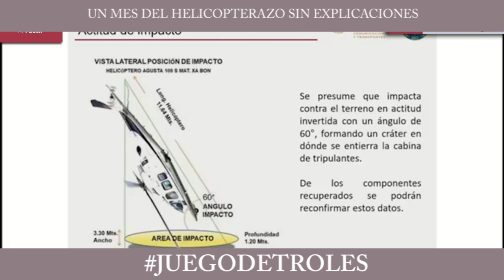Juego de Troles 24/01/19 Bloque 1 Un mes del helicopterazo sin explicaciones